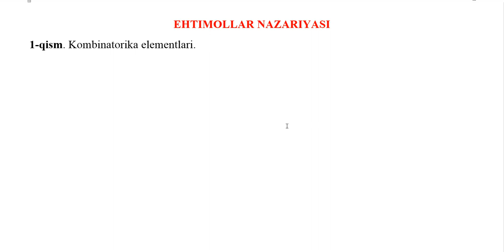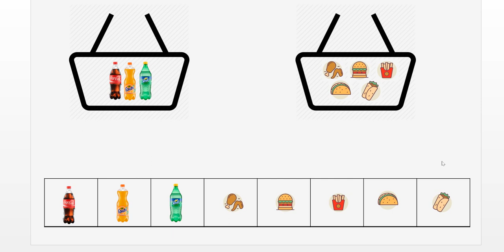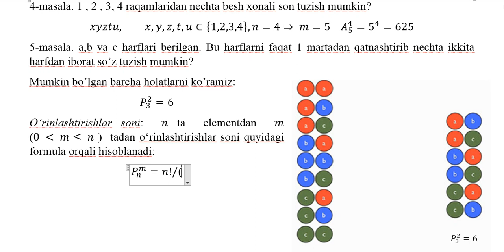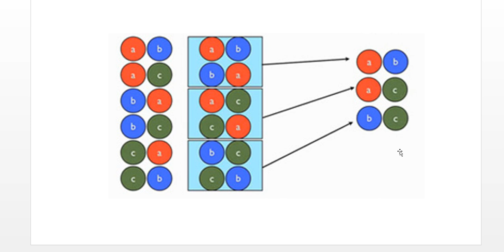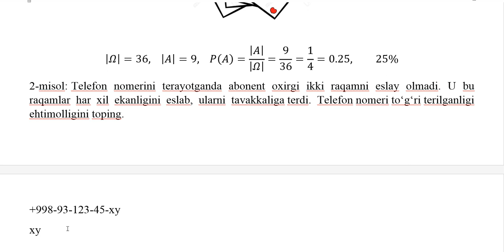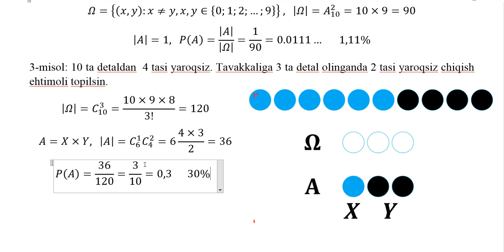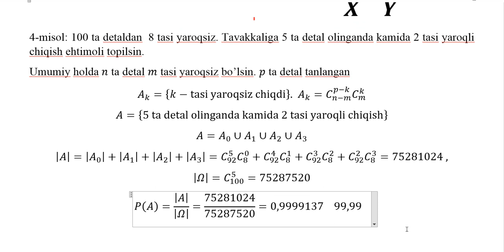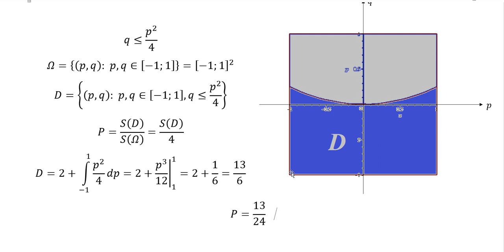Kombinatorika va ehtimollar nazariyasiga kirish.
Mavzu: Ehtimollar nazariyasiga kirish.
Ushbu videorolikda quyidagi ma'lumotlarni beramiz:
1) Kombinatorikaning muhim elementlari;
2) Ehtimollikni klassik ta'rifi;
3) Ehtimollikning geometrik ta'rifi;
4) Misollar .